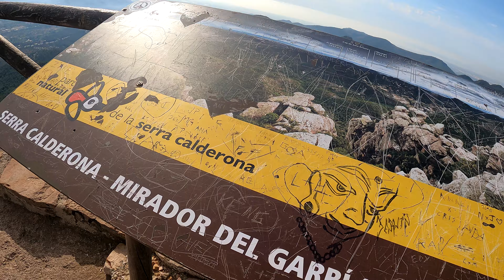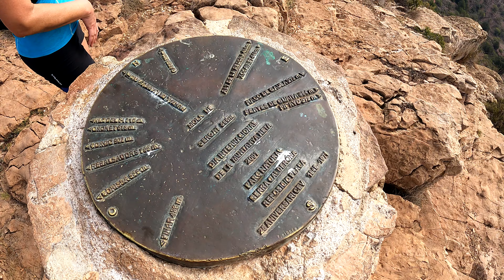CANAL DEL GARBÍ Y MOLA DE SEGART 4 K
SUBIDA POR LA CANAL DEL GARBÍ HASTA LOS MIRADORES Y LA ERMITA , BAJADA POR LA PEDRERA HASTA LA PISTA Y GIRAR A LA DERECHA PARA SUBIR A LA MOLA DE SEGART , DESPUES BAJAMOS POR LA CARIES DE LA MOLA , MUCHO CUIDADO CON ESTA BAJADA HAY UN PAR DE DESTREPES Y UN PRIMER TRAMO DE SENDERO MUY RESBALADIZO , HAY OTRAS ALTERNATIVAS PARA BAJAR POR SENDAS